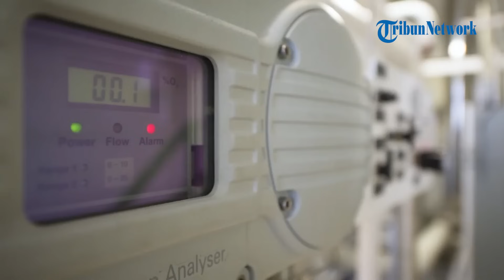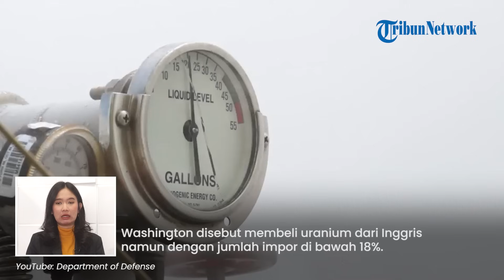AS Khianati Ukraina, Diam-diam Memperkaya Rusia dengan Beli Uranium 2 Kali Lipat Lebih Banyak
TRIBUN-VIDEO.COM - Hingga saat ini, Amerika Serikat masih bergantung dengan Rusia soal pembelian uranium.

Bahkan pada paruh pertama tahun 2023, Amerika Serikat justru meningkatkan pembelian uranium dari Rusia.

Dikutip dari Ria Novosti, data itu didapat dari layanan statistik Amerika Serikat.

Tercatat, Washington membeli uranium dari Rusia 2 kali lebih tinggi dibanding tahun lalu.

Adapun pembelian itu meningkat dari 188 ton menjadi 416 ton.

Perlu diketahui, Rusia hanya memasok bahan bakar ke Amerika yang diperkaya dengan uranium 235.

Rusia pun menjadi impor radioaktif utama dari negara tersebut.

Dalam pembelian uranium ini, Washington membayar sebesar 695 juta US Dollar kepada Rusia.

Tak hanya dari Rusia, Amerika Serikat sendiri membeli uranium dari beberapa negara.

Washington disebut membeli uranium dari Inggris namun dengan jumlah impor di bawah 18%.

Sementara pembelian uranium dari Jerman sendiri hanya sebesar 1,5 persen dan Kanada hanya 11 persen.

Sementara sejauh ini, Rusia menjadi negara yang mengirim uranium paling besar untuk Amerika Serikat.

 (Tribun-Video.com)